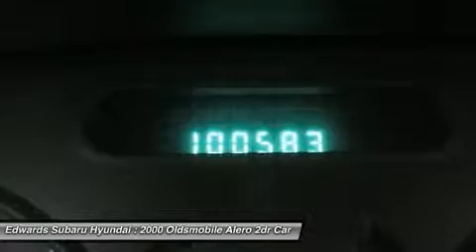2000 OLDSMOBILE ALERO Council Bluffs, IA 42721A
2000 OLDSMOBILE ALERO Council Bluffs, IA
Stock# 42721A

Pick up this Arctic White 2000 Oldsmobile Alero, available today. Featuring Automatic transmission, it has 100272 miles. This could be the one you've been searching for.